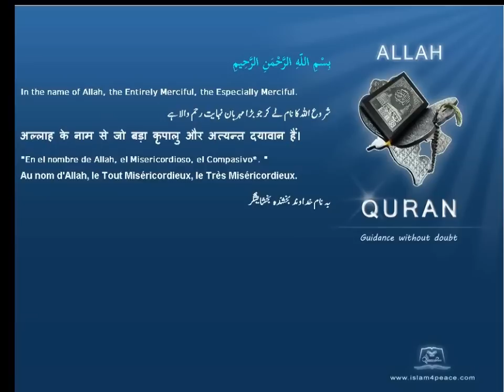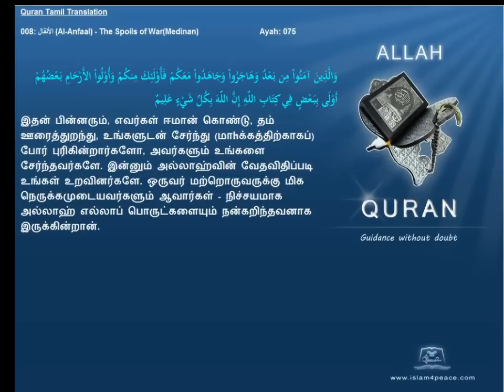Quran Tamil Translation 008 الأنفال Al Anfaal The Spoils of WarMedinan Islam4Peace com